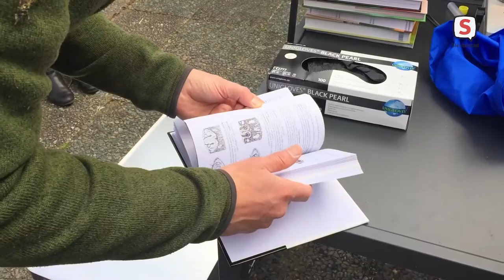Op expeditie in Leidse achtertuinen (2021-04-24)